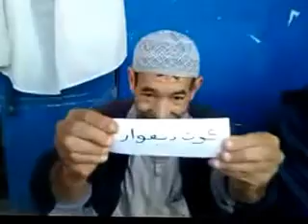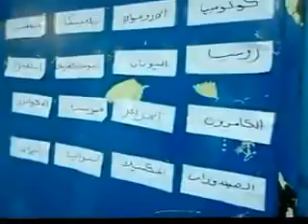قرعة مونديال البرازيل 2014 في الجزائر MDR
abdelkader blatter قرعة مونديال البرازيل 2014 عبدالقادر بلاتار